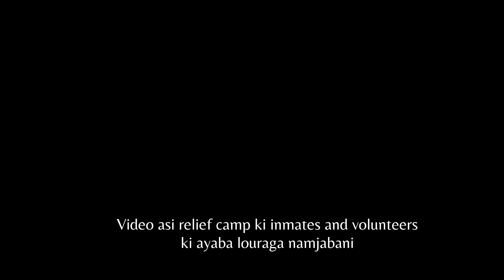RELIEF CAMP visit after FOOD'N'FUND| 📍Wangoo | MANIPUR FASHION SOCIETY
Khurumjari mayam✨
Mamang da sinjakhiba fundraiser, FOOD'N'FUND hyna 2-day pop up food stall da mayam dagi lakpa fund aduna MANIPUR FASHION SOCIETY na Wangoo da leiba relief camp amada blankets, sanitary pads amasung achapot khra oina thamjarurey.
Ningol chakouba gi khudol ni khanlaga louhourage hyna haibi rak e.
Khudol asi FOOD’N’FUND bu support toubirakhiba pumnamakna pibibani, mayambu thagatchari🙏

Amasung amuka henna chaona pang naba haina, ani suba FOOD’N’FUND  nov gi tang 18,19 da Mao market, Chingmeirong da sinjaragani. Soidana lakpiyu ♥️

Music 🎶

'Filaments' by Scott Buckley is under a

'Filaments' by Scott
Buckley - released under CC-BY 4.0.